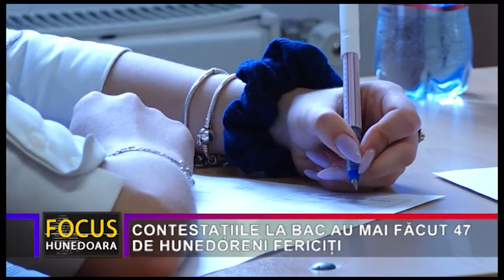CONTESTAȚIILE LA BAC AU MAI FĂCUT 47 DE HUNEDORENI FERICIȚI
Rezolvarea contestațiilor depuse după examenul de Bacalaureat a făcut ca procentul celor care au trecut de acest test în județul Hunedoara să devină ceva mai mare.  Astfel, în urma contestațiilor depuse, numărul absolvenților de liceu din județul Hunedoara care au luat Bac-ul a crescut cu 47. Cu toate acestea, județul Hunedoara, ca promovabilitate, este cu câteva procente sub media pe țară.